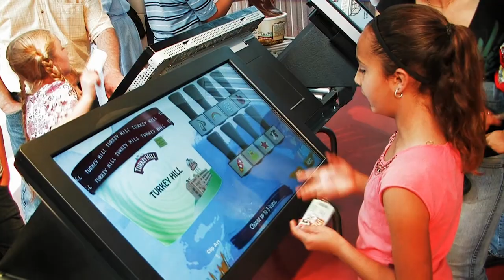Family Fun in Lancaster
Lancaster is home to some of the best family-friendly attractions where you and your kids can play, learn, and discover while making lasting memories. See why Lancaster is fun for the entire family!